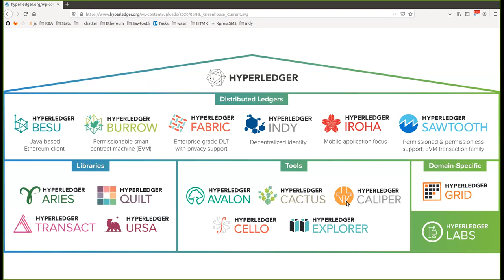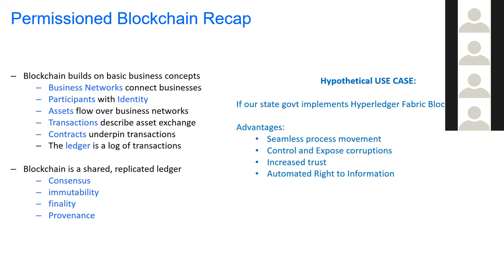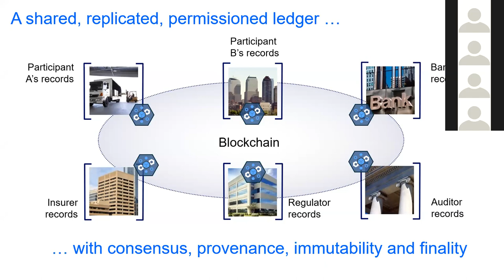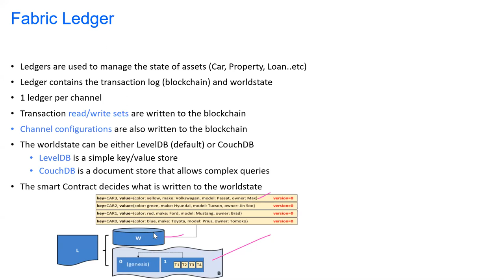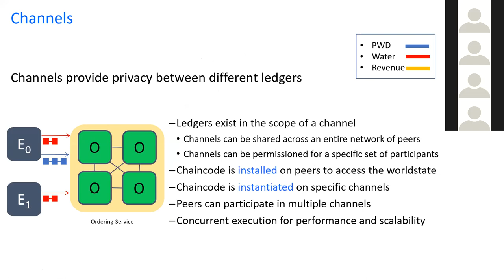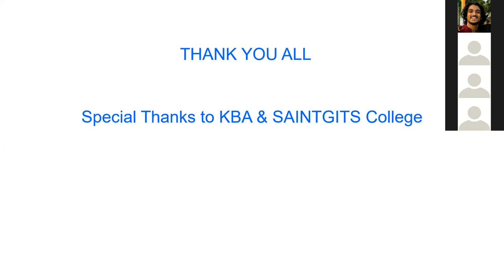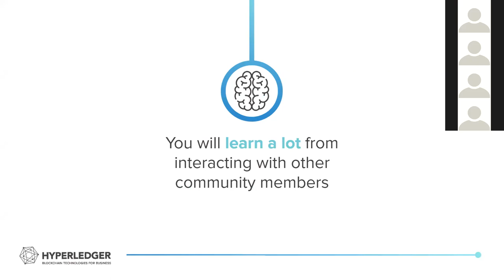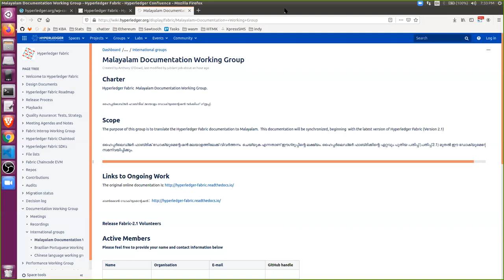Hyperledger Kerala meetup conducted in Malayalam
A virtual meetup hosted by the Hyperledger Kerala group featuring a session on "Introduction to Hyperledger Fabric" by Mr Santhosh K Thomas, (Project Manager, IBM & Blockchain Architect).  We will also be joined by Mr Vipin Bharathan, chair of the Hyperledger Identity Working Group. He will be talking about "Hyperledger working groups and Special Interest Groups".